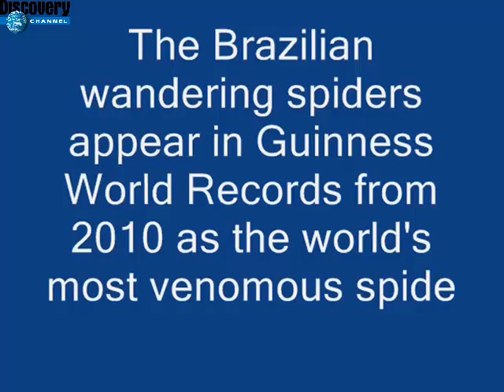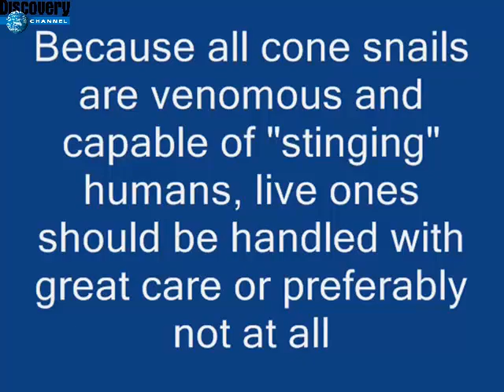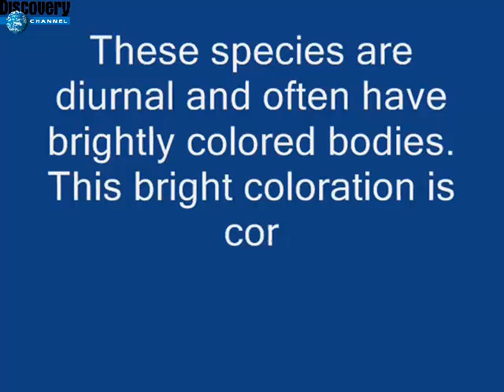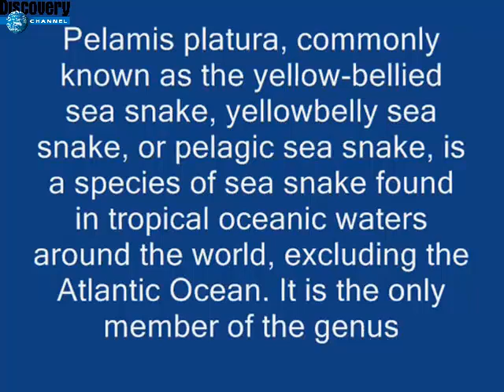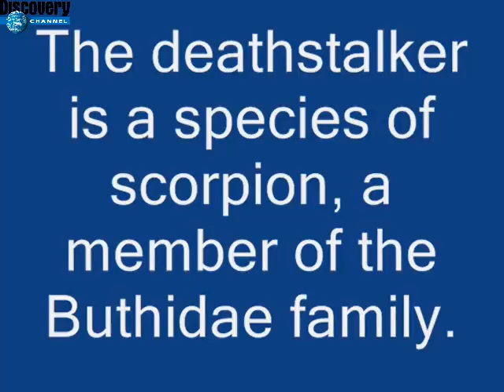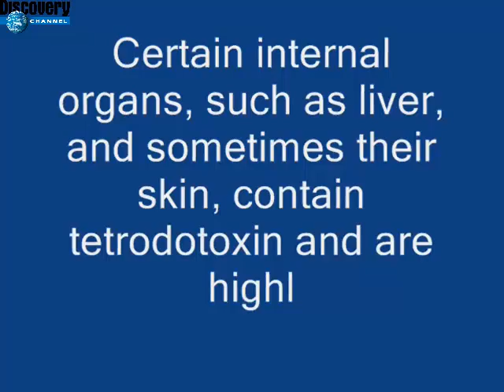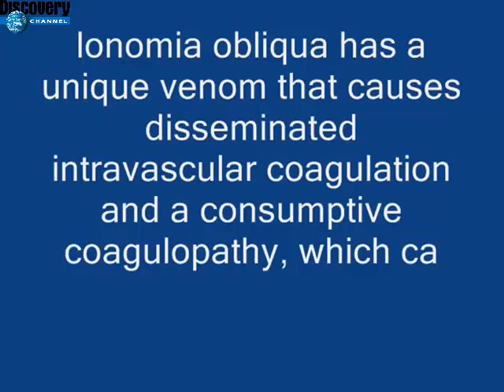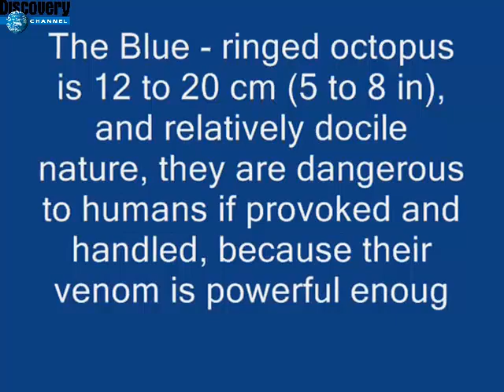Top 10 most dangerous animals on the planet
10 Most Dangerous Animals on the Planet

The Brazilian wandering spider may be small (its only five inches across) it was named the worlds most venomous spider by the Guinness World Records in 2010. The highly aggressive spider is also called the Banana spider because it is often found in bunches of the fruit.

Death Stalker Scorpion
The deathstalker, is a species of scorpion, a member of the Buthidae family. It is also known as Palestine yellow scorpion, Omdurman scorpion, Israeli desert scorpion and numerous other colloquial names, which generally originate from the commercial captive trade of the animal.

Puffer Fish
Pufferfish are generally believed to be the second-most poisonous vertebrates in the world, after the golden poison frog. Certain internal organs, such as liver, and sometimes the skin, are highly toxic to most animals when eaten; nevertheless, the meat of some species is considered a delicacy in Japan and China when prepared by chefs who know which part is safe to eat and in what quantity.

The Assassin Caterpillar of Brazil
Why is it deadly? During its larval caterpillar stage it produces a deadly toxin, found at the base of the many tiny spines that cover it for protection. When the spines get stuck in a victim, venom is injected through these hollow spines and injected into the unsuspecting victim. It has been called the worlds deadliest caterpillar and is is indeed more toxic than many deadly snakes.

Hooded Pitohui
The Hooded Pitohui is a songbird of New Guinea with black and orange plumage. Both male and female birds have colored patches in their plumage. This species is sometimes placed in the family Oriolidae.

Blue-Ringed Octopus
The blue-ringed octopuses are three octopus species that live in tide pools and coral reefs in the Pacific and Indian Oceans, from Japan to Australia.

Yellow Bellied Sea Snake
Pelamis platura, commonly known as the yellow-bellied sea snake, yellowbelly sea snake, or pelagic sea snake, is a species of sea snake found in tropical oceanic waters around the world. It is the only member of the genus Pelamis.

Poison dart frog is the common name of a group of frogs in the family Dendrobatidae which are native to Central and South America.

Hippopotamus
The hippopotamus, or hippo, from the ancient Greek for "river horse", is a large, mostly herbivorous mammal in sub-Saharan Africa,

Cone Snail

Cone snail venoms are mainly peptides. The venoms contain many different toxins that vary in their effects; some are extremely toxic. The sting of small cones is no worse than a bee sting, but the sting of a few of the larger species of tropical cone snails can be serious, occasionally even fatal to human beings. In recent years cone snail venom is showing great promise as a source of new, medically important substances.